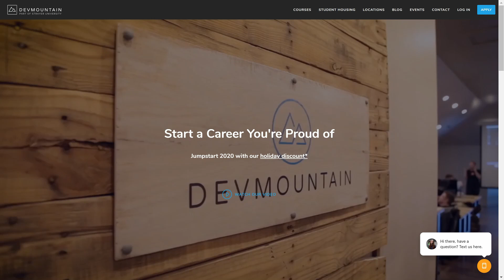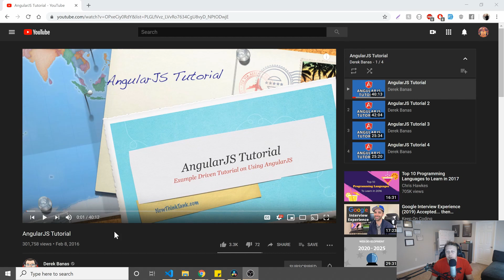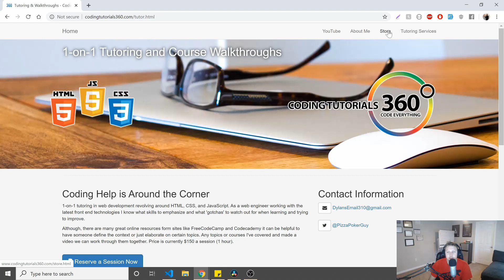Derek Banas Changed My Life with Senior Software Engineer Dylan Israel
► MY COURSES
My Courses with huge discounts:

► BOOK RECOMMENDATIONS
» The Complete Software Developer's Career Guide:
» The Total Money Makeover
»  Clean Code
» The Clean Coder
» Clean Architecture
» Code Complete
» Cracking the Coding Interview

► MENTORING
» Tutoring, Mentoring and Course Walkthroughs available: